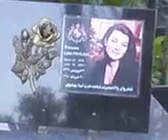JARL ALE 8 JARL ALE VIII 8 Jarl Ale de Basseville for LEILA iphone.3gp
why and because maybe i don't know